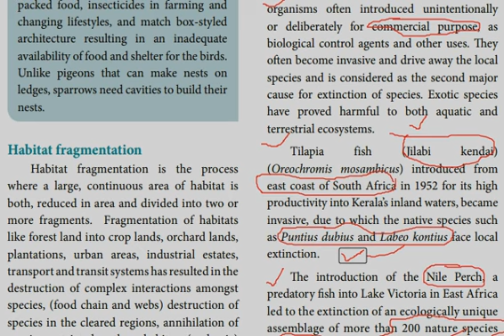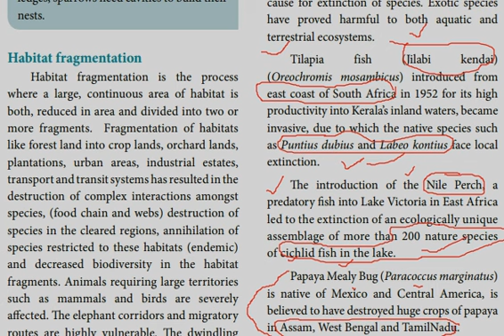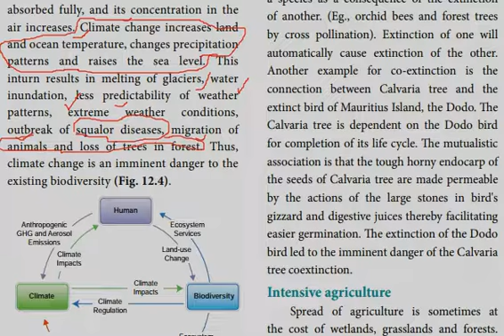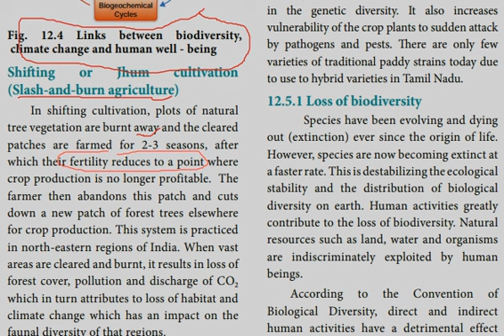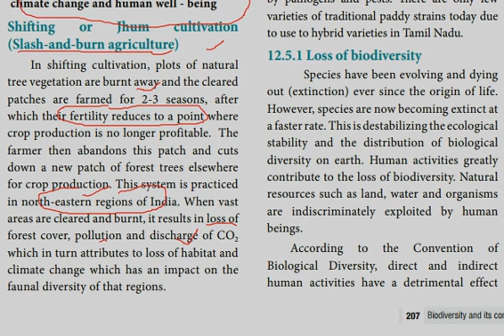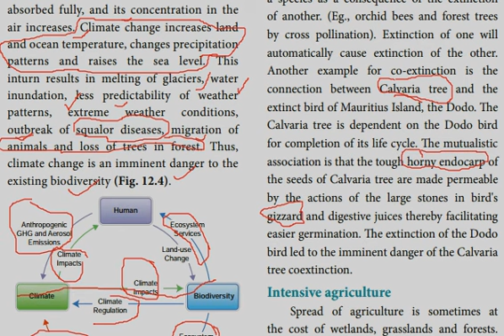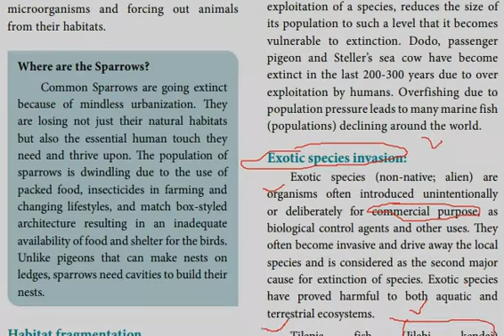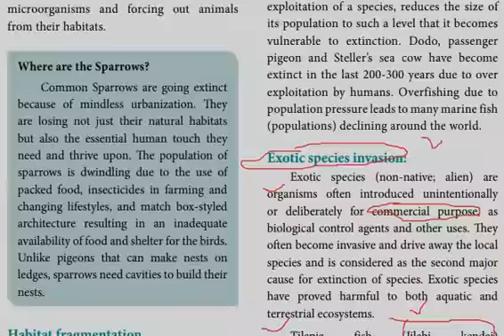Group 2 Mains | Causes of Bio Diversity loss | part 2